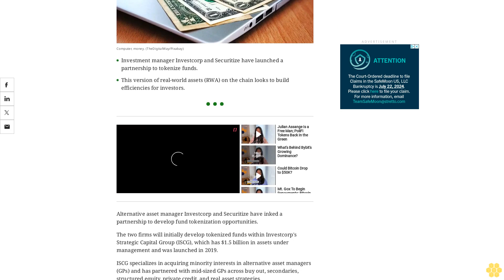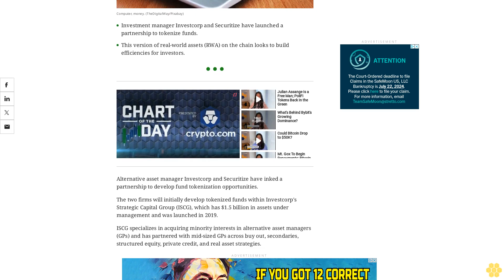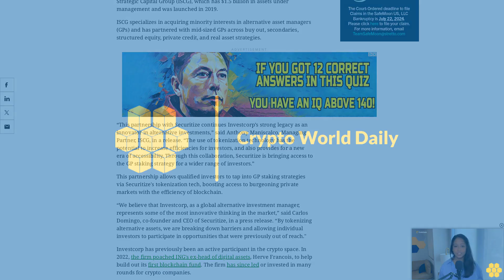Investcorp and Securitize Launch Fund Tokenization Partnership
The partnership aims to create on-chain Real World Assets based on Investcorp's funds.
Investment manager Investcorp and Securitize have launched a partnership to tokenize funds.
This version of real-world assets (RWA) on the chain looks to build efficiencies for investors.
Alternative asset manager Investcorp and Securitize have inked a partnership to develop fund tokenization opportunities.
The two firms will initially develop tokenized funds within Investcorp's Strategic Capital Group (ISCG), which has $1.5 billion in assets under management and was launched in 2019.
ISCG specializes in acquiring minority interests in alternative asset managers (GPs) and has partnered with mid-sized GPs across buy out, secondaries, structured equity, private credit, and real asset strategies.
“This partnership with Securitize continues Investcorp’s strong legacy as an innovator in alternative investments,” said Anthony Maniscalco, Managing Partner, ISCG, in a release. “The use of tokenization technology has the potential to increase efficiencies for investors, and also provides for a new era of accessibility. Through this collaboration, Securitize is bringing access to the GP staking strategy for a wider range of investors.”
This partnership allows qualified investors to tap into GP staking strategies via Securitize's tokenization tech, boosting access to burgeoning private markets with the efficiency of blockchain.
“We believe that Investcorp, as a global alternative investment manager, represents some of the most innovative thinking in the market,” said Carlos Domingo, co-founder and CEO of Securitize, in a press release. “By tokenizing alternative assets, we are breaking down barriers and allowing individual investors to participate in opportunities that were previously out of reach."
Investcorp has previously been an active participant in the crypto space. In 2022, the firm poached ING's ex-head of digital assets, Herve Francois, to help build out its first blockchain fund. The firm has since led or invested in many rounds for crypto companies.
crypto bitcoin ethereum cryptocurrency news blockchain litecoin cryptonews cryptonewstoday cryptoworld cryptoworlddaily realworldassets realworldassetsnews realworldassetsnewstoday securitize securitizenews cryptonewsalerts ***NOT FINANCIAL, LEGAL, OR TAX ADVICE! JUST OPINION! I AM NOT AN EXPERT! I DO NOT GUARANTEE A PARTICULAR OUTCOME I HAVE NO INSIDE KNOWLEDGE! YOU NEED TO DO YOUR OWN RESEARCH AND MAKE YOUR OWN DECISIONS! THIS IS JUST ENTERTAINMENT!